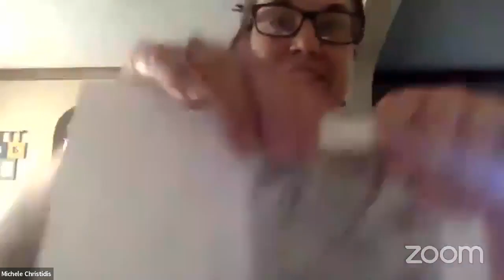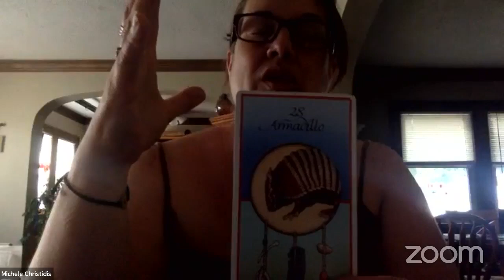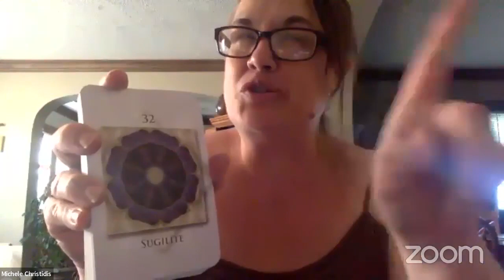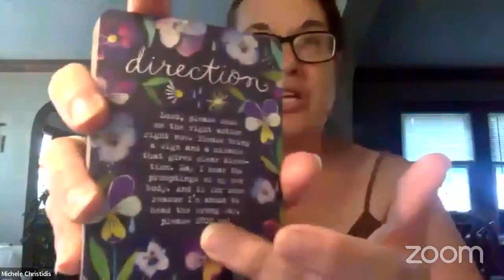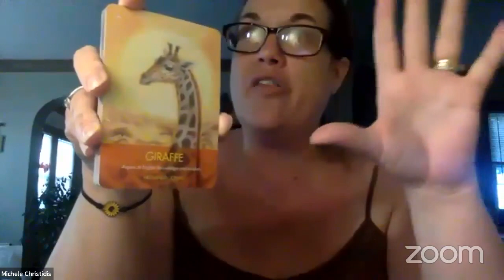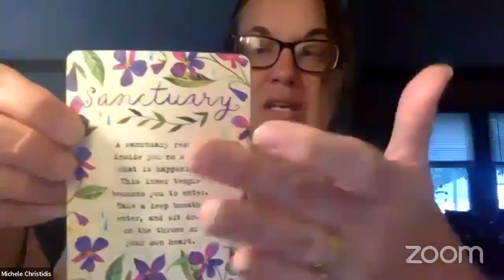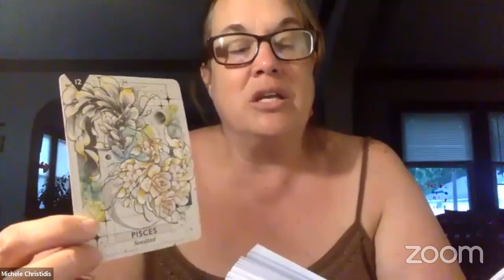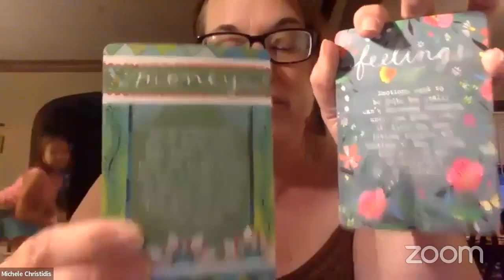Which Archangel has a message for you??? Choose a star & find out!!!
Blessings to you!!!  XOXOXO

TIMESTAMPS
Royal Star 1 - 9:23
Royal Star 2 - 27:19
Royal Star 3 - 49:35
Royal Star 4 - 1:12:13